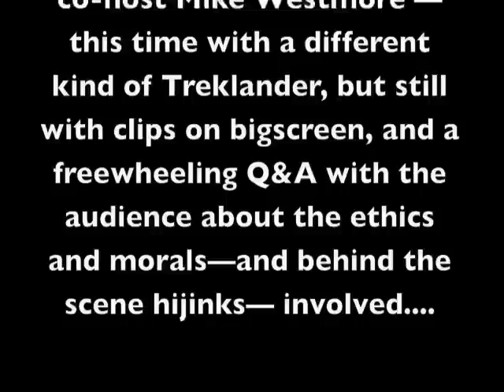LA ALERT: 'Trekkies' director is next up for 'Spirit of Star Trek'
Latest v-log from larrynemecek.com's Trekland—and latest guest for "Spirit of Star Trek" on Sunday, Feb. 28 is Roger Nygard, who directed Trekkies and Trekkies 2 with host/co-producer Denise Crosby...